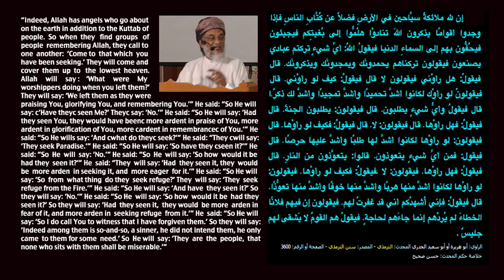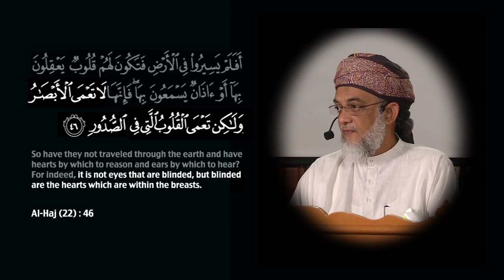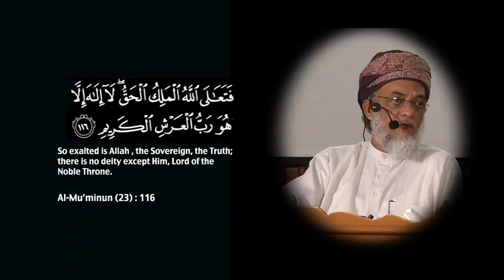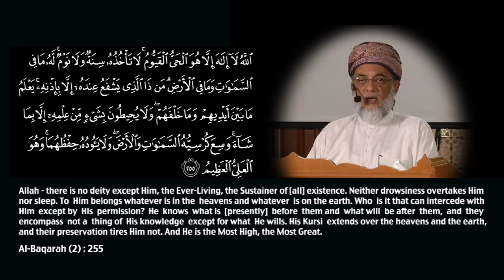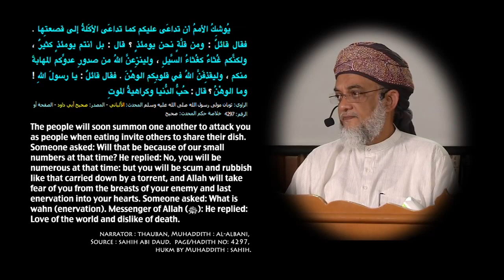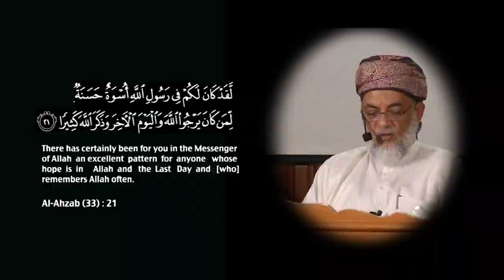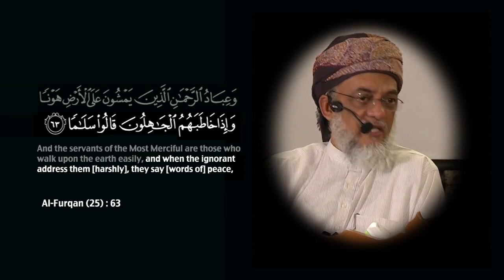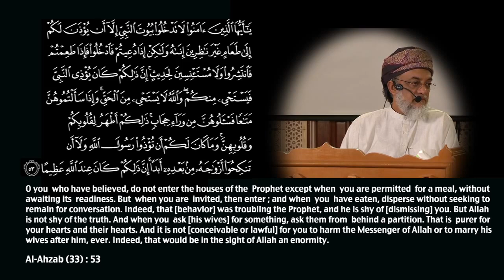Disease of The Heart - Sheikh Yawar Baig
Mirza Yawar Baig, brings with him extensive experience in managerial and organizational development and training people across all levels of the corporate structure. Currently he is associated as a consultant to the faculties of several institutions in the U.S. and India, including the American Management Association, New York and IIM Bangalore, as also the U.S.-based corporate training institutions run by GE, Oracle amongst others.

Yawar holds consultant faculty memberships at key corporate & educational institutions in India & abroad. Some of them include GE Corporate Leadership Development, Crotonville, Oracle Corporation, Redwood Shores, CA, Indian Institute of Management, Bangalore & Osmania University, Hyderabad.

Yawar has various accreditations & publications to his credit, key accreditations include an Executive MBA from IIM - Ahmedabad, P_CMM Certification Program from TeraQuest & Carnegie Meion University, Austin, TX, USA & Advance Applications of MBTI© Like DigitalMimbar on Facebook